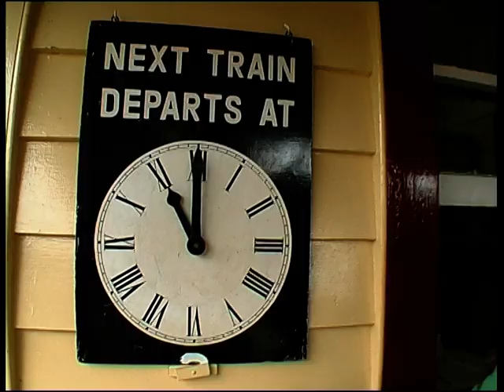Steam Locomotive Festival Glenbrook Auckland New Zealand - 2002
AUCKLAND NEW ZEALAND March 29, 2002.  Steam Railway Engines at Glenbrook Steam Museum Auckland New Zealand.